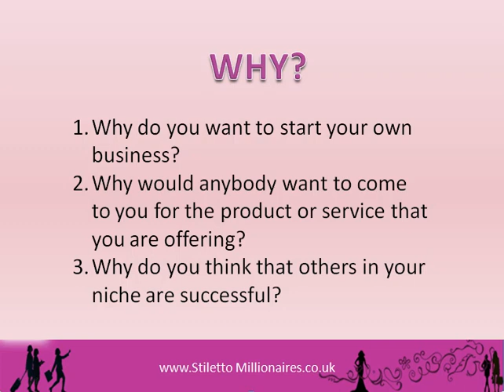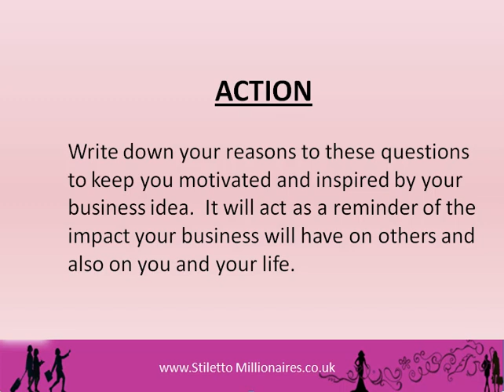30 Day You Tube Challenge | The Big Question - Why? | Stiletto Millionaires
Stiletto Millionaires Social Networking and Business Support for Women in Start-up Businesses.
Aims to provide E's - Education, Empowerment and Education. Providing networking and guest speaker events, mentoring, masterminding, coaching and workshops.

You can follow the 30 day You Tube Video Challenge with 30 women all over the globe taking part in this great event, starting January 31st 2012.

Twitter Tag

30 Women, 30 Days, 30 Videos
Women in business all over the glove are taking part in the 30 Day You Tube Challenge. These women will be sharing their unique gifts, talents, experiences and challenges with you during this time.  Support and follow our journeys as we share ourselves with YOU!!

Women in start-up businesses, I invite you to come and join Stiletto Millionaires and be inspired by our networking and guest speaker events. You can join the meetup group by visiting our website.